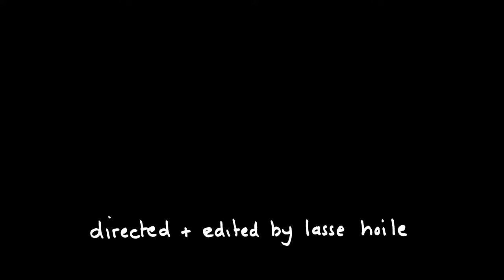Steven Wilson - Luminol (Live in Mexico City)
An exclusive, unreleased live track from Steven Wilson&#39;s forthcoming live release, Get All You Deserve.